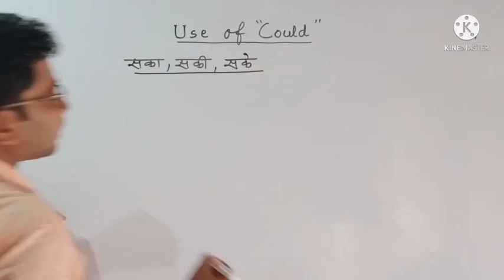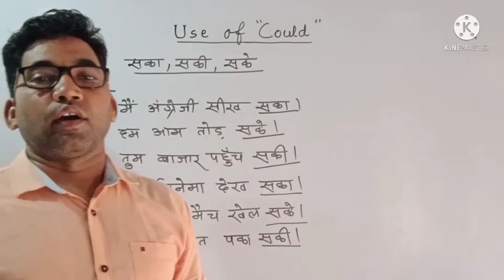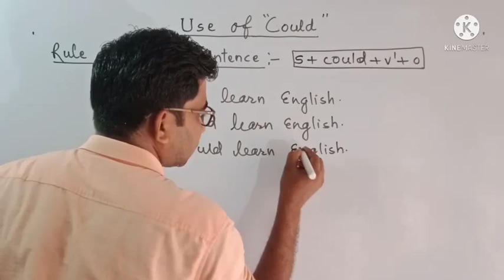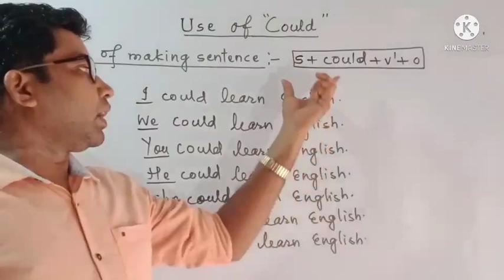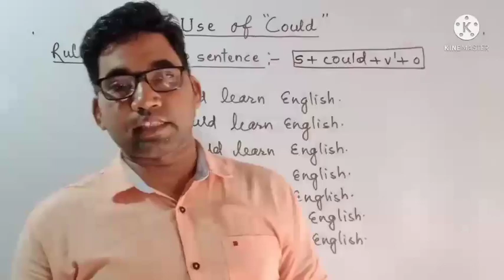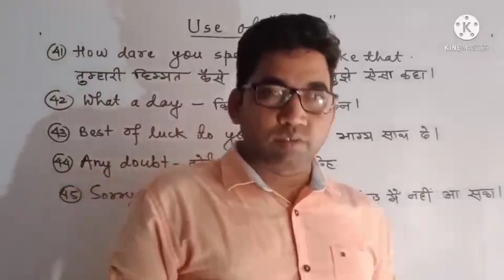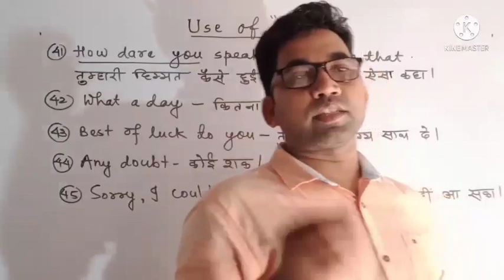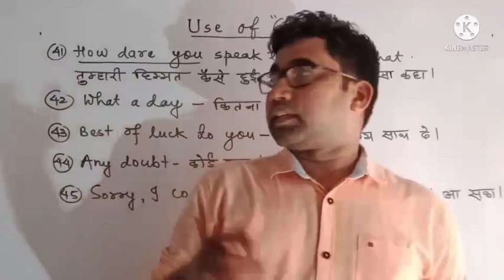Spoken Class - 10 ( Use of "Could" )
यह class english सिखने का महत्वपूर्ण कदम है। इसके द्वारा sentence बनाने सीखेंगे। इसके अलावे बोलने का practice होगा, मुँह खुलेगा और hesitation दूर होगा। इसके साथ - साथ school के बच्चों के लिए भी यह class बहुत उपयोगी है

pdf note -